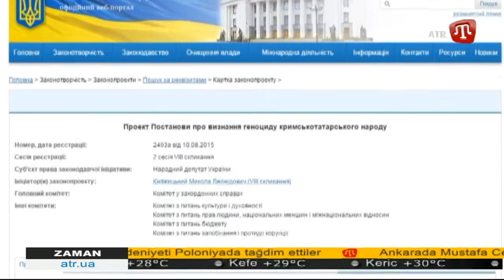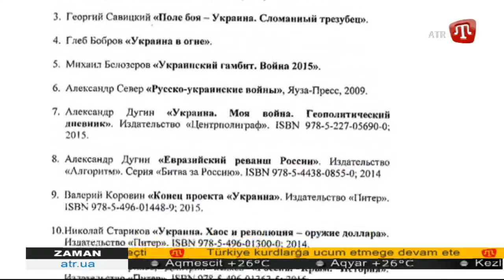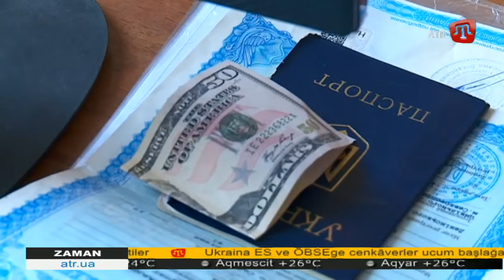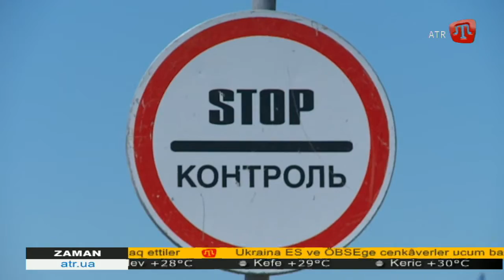ZAMAN QT 21.30 - 11.08.15